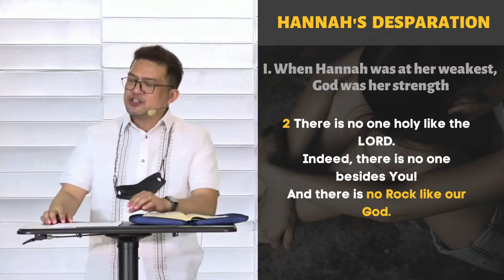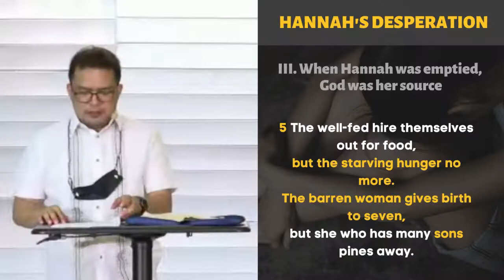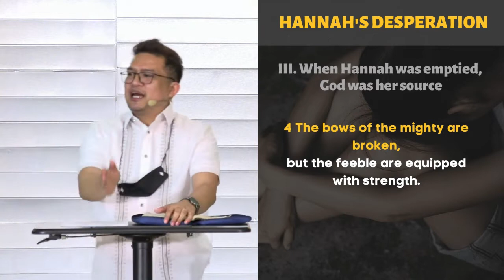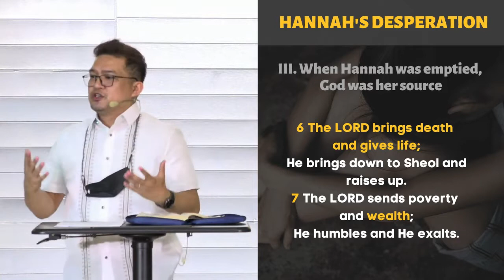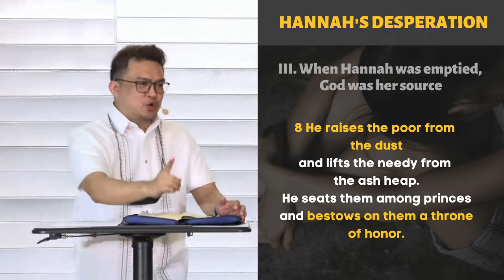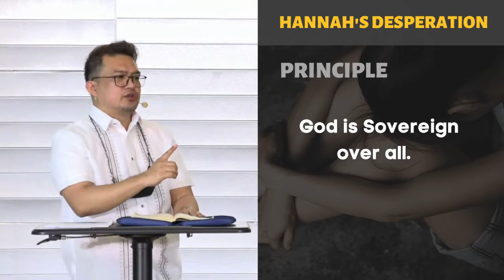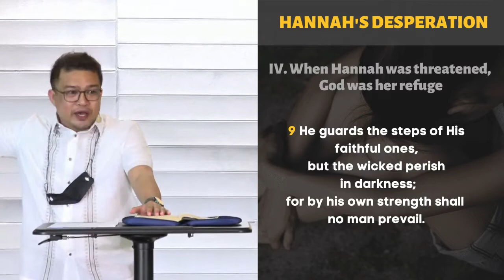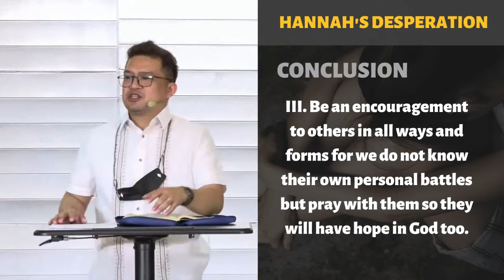GOD LISTENS TO OUR DESPERATE PLEA ( HANNAH'S DESPERATION) | 10162022 ONLINE SERVICE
ARE your struggles, problems or challenges in life impossible to handle?
Don't give up praying.
Let's take a look at Hannah's life. Her story displays stability, courage, persistent prayer life and unbroken faith in God. She didn't get mad at God and did not gave up amidst discouragement from others.